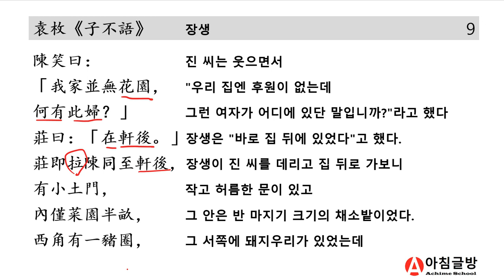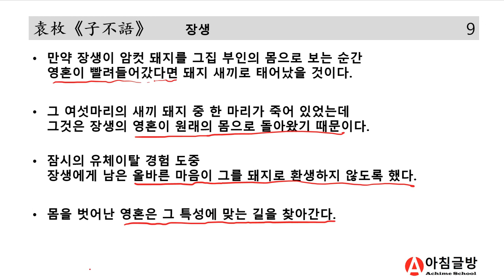원매 《자불어》 장생 袁枚 《子不語》莊生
본 영상은 【清】 袁枚 撰 【子不語】上下 [上海古籍出版社] 2018年 卷十五 내용을 발췌 번역한 것입니다.